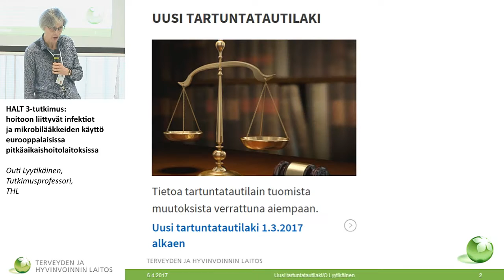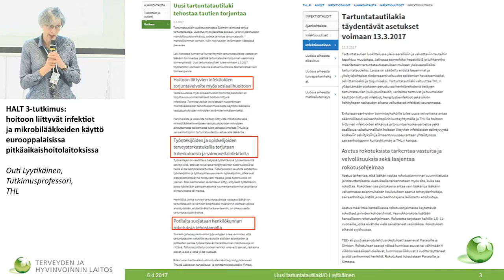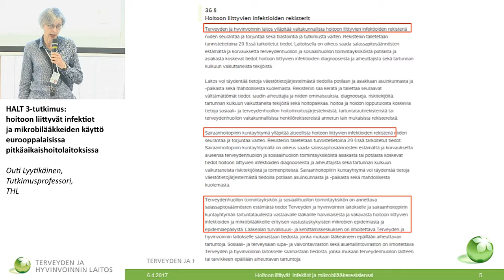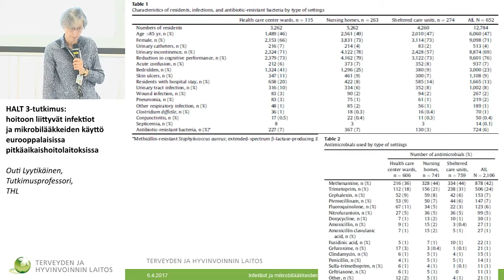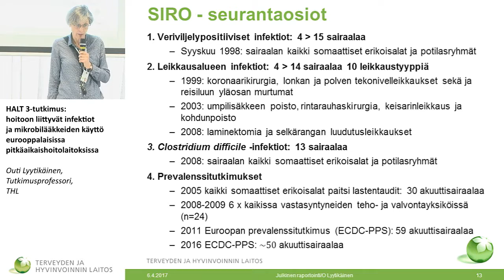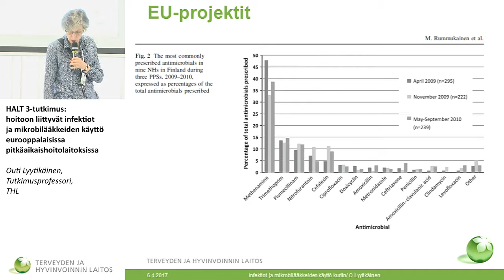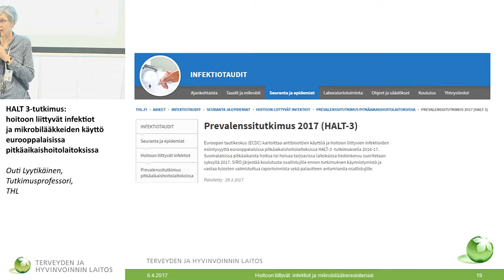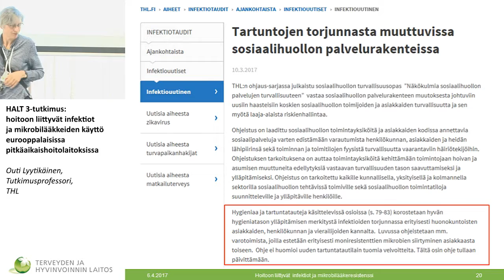HALT 3-tutkimus: hoitoon liittyvät infektiot ja mikrobilääkkeiden käyttö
RAI-vertailukehittämisen seminaari

HALT 3-tutkimus: hoitoon liittyvät infektiot ja mikrobilääkkeiden käyttö eurooppalaisissa pitkäaikaishoitolaitoksissa
Outi Lyytikäinen, Tutkimusprofessori, Terveyden ja hyvinvoinnin laitos